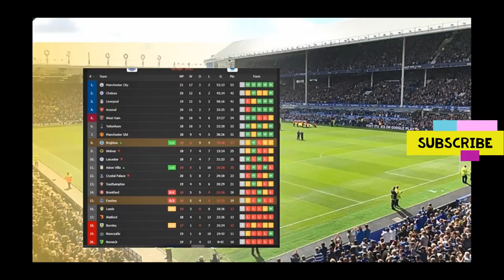Everton vs Brighton 2-3 Anthony Gordon Goal & All Extended Highlights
Everton vs Brighton
ENGLAND: Premier League - Round 21